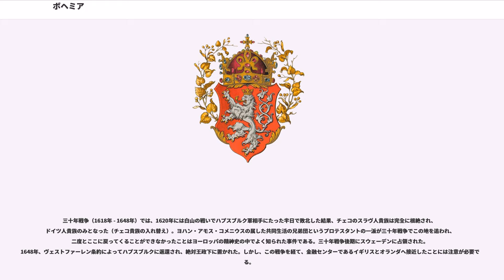ボヘミア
ボヘミア（、、, ベーメン）は、現在のチェコの西部・中部地方を指す歴史的地名。古くはより広くポーランドの南部からチェコの北部にかけての地方を指した。西はドイツで、東は同じくチェコ領であるモラヴィア、北はポーランド（シレジア）、南はオーストリアである。

この地方は牧畜が盛んである。牧童の黒い皮の帽子に皮のズボンにベストは、オーストリア帝国の馬術や馬を扱う人たちに気に入られた。このスタイルは、オーストリアと遠戚関係にあるスペインを経て、アメリカのカウボーイの服装になったといわれる。西欧にも伝わり、芸術家気取り、芸術家趣味と解されて、ボヘミアンやボヘミアニズムという言い方も生まれた。
ボヘミアをチェコ語ではチェヒ（）と呼び、チェコ共和国（）、通称チェコ（）をチェヒとも呼ぶ。由来は6世紀頃までに形成されたチェコ人（）にあり、意味は「『人々／光』の土地」である。

ラテン語における『ボヘミア』（）の呼称は、古代にボヘミアからモラヴィア、スロバキアにかけての地域に居住していたケルト人の一派、ボイイ人（、）に由来し、意味は「『（戦士の）人々』の土地」と考えられている。ドイツ語ではベーメン（）と言い、ラテン語の『ボヘミア』の語源と同じ由来と考えられている。

古代にはボイイ人（、）がボヘミアからモラヴィア、スロバキアにかけての地域に住んでいた。

紀元前9年、大ドルスス率いるローマ軍団がマルコマンニをボヘミアに追いやった。マルコマンニ王のマルボドゥウスの治世下では、同じゲルマン系で北方ののアルミニウスと不仲であった為、トイトブルク森の戦いには参加せず、中立を保った。マルボドゥウスの死後、強大化したマルコマンニはマルクス・アウレリウスとコンモドゥスの治世下でマルコマンニ戦争（162年 - 180年）を起こし、ローマ帝国衰退のきっかけとなった。

567年、アヴァールがパンノニア平原にを建国すると、その侵攻を受け、6世紀以降、西スラヴ人が移住し、モラヴィアの西スラヴ人とともに現在のチェコ人となった。7世紀始めにサモ王国（623年-658年）が建国された。この後については、モラヴィア#歴史を参照されたい。

9世紀頃にプシェミスル家のもとで公国を形成した。10世紀以降はローマ帝国に属して政治的に現在のドイツと結びついた。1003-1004年にピャスト朝を挟む。

1198年にボヘミア公オタカル1世はローマ帝国領内では当時まだほとんど存在しなかった王号をもつボヘミア王となり（ボヘミア王国、1198年 - 1918年）、高いステータスを獲得するが王権は弱く、実質上は歴代の王の後ろ盾となったローマ皇帝などのドイツ人勢力の傀儡として存在した。

チェコ及びボヘミアは、その地理的な重要性から中世から近世にかけては「ボヘミアを征する者は、ヨーロッパを征す」とも言われた。1241年、モンゴル帝国がポーランドに侵攻した際には、ボヘミア軍を送り支援したが、東隣のモラヴィアのオロモウツまでモンゴル軍に迫られた（）。1245年にはガリツィア軍にポーランド王国・ハンガリー王国が加わり、ヨーロッパ側の最前線であったハールィチ・ヴォルィーニ大公国（現在のウクライナ。当時、ルーシと呼ばれた地方）へ侵攻して属国化した（）。1246年　ライタ川の戦いでハンガリー王国のベーラ4世とハールィチ・ヴォルィーニ大公国の連合軍が、オーストリア公フリードリヒ2世を敗死させる。1248年　バーベンベルク家の断絶につけこんだボヘミア王オタカル2世がオーストリアなどの支配権を獲得。1260年　クレッセンブルンの戦いでハンガリー王国のベーラ4世がオタカル2世に敗れる。1278年　マルヒフェルトの戦いで、ボヘミアのオタカル2世は、ローマ王ルドルフ1世とラースロー4世の連合軍に敗れ、ハプスブルク家が欧州の有力な勢力となる。

1331年、帝国郵便の発祥地ロンバルディアのベルガモからは、王が都市を献じられている。
プシェミスル家断絶後の1310年からはドイツ貴族ルクセンブルク家がボヘミア王を受け継いだ。ローマ皇帝カール4世となったルクセンブルク家のボヘミア王カレル1世は、1348年にプラハにプラハ大学を設立してボヘミアに学問を根付かせた。中世から近世にかけてはプラハを中心に学問、とくにキリスト教の学者が多く活躍した。

15世紀にはプラハ大学からヤン・フスが出て宗教改革に乗り出した。1410年に始まったグルンヴァルトの戦いでヤン・ジシュカ率いる...